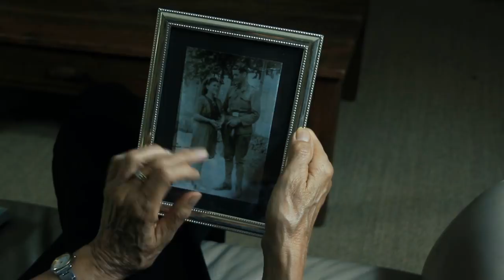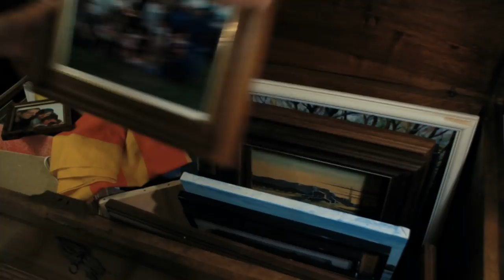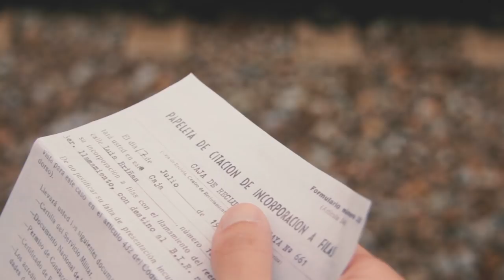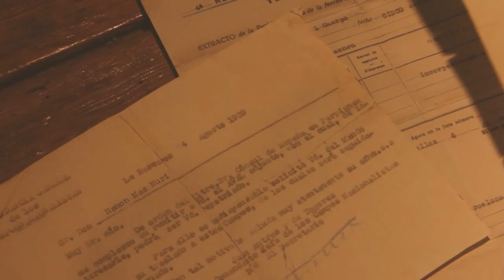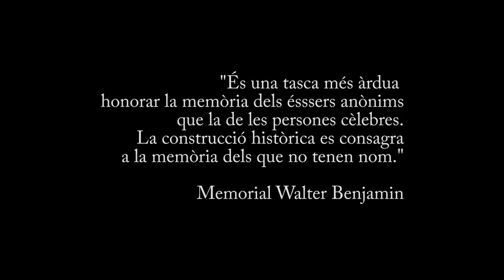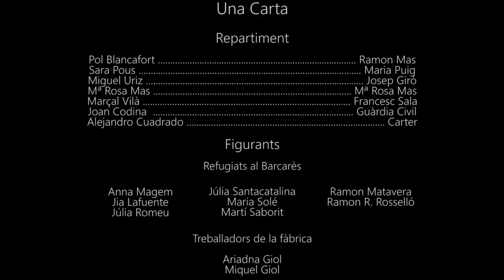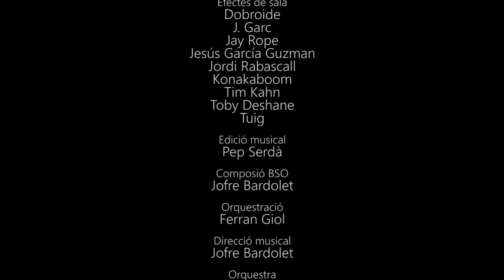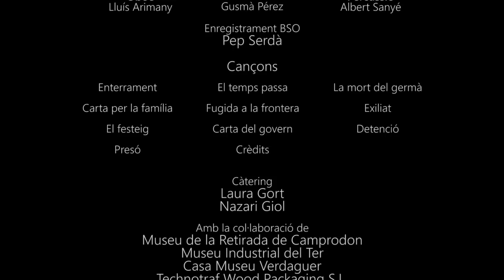[PRIMERA EDICIÓ] Una Carta - La història de Ramon Mas Nuri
Quan en Ramon Mas es mor, la seva filla, Maria Rosa, troba en un bagul vell una caixa mig amagada entre els trastos. A dins hi ha una carta del seu pare, dirigida a ella.

La va escriure des de la presó, quan ella acabava de néixer. I descobreix el que va viure el seu pare durant la Guerra Civil, coses que a ella mai li havien volgut explicar.

Aquest és el resultat del Treball de recerca de Batxillerat, cursat al Col·legi Sant Miquel dels Sants de Vic durant el curs 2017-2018.
CAST
Pol Blancafort - Ramon Mas
Sara Pous - Maria Puig
Miguel Uriz - Josep Giró
Mª Rosa Mas - Ella mateixa
Marçal Vilà - Francesc Sala